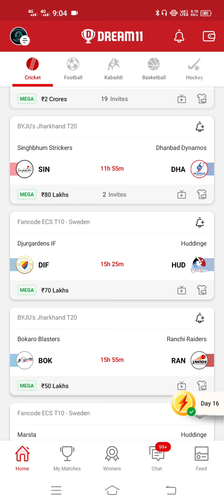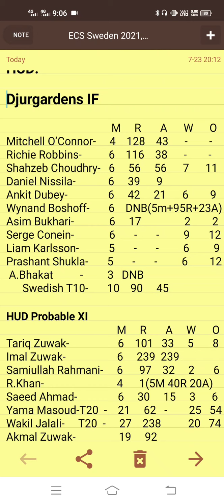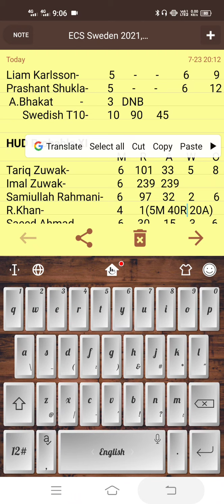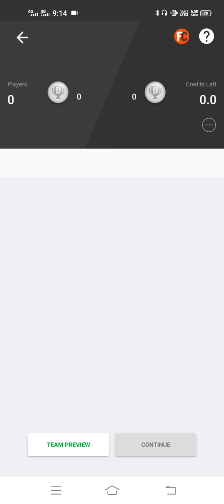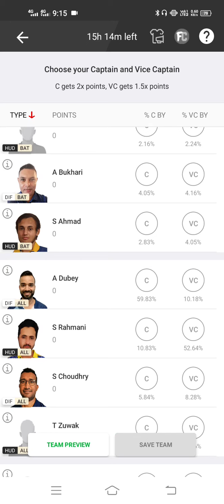DIF vs HUD Dream11 Prediction, Fantasy Cricket Tips, Playing 11, Pitch Report, and Injury Update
video including:

Dif vs hud match prediction

Dif vs hud dream 11 teams

DIF VA HUD match player stats and analyze

Team News of DIF vs HUD

Playing 11 of DIF vs HUD

Players Stats Of DIF vs HUD

Key Player of DIF vs HUD

Dream11 Team

The veracity of our selections and team is based on earnest analysis of the league, matches, and playing 11s. We implore you to forage your team by your own accord with these facets helping spur your decision making.